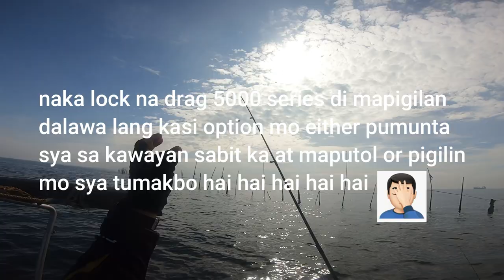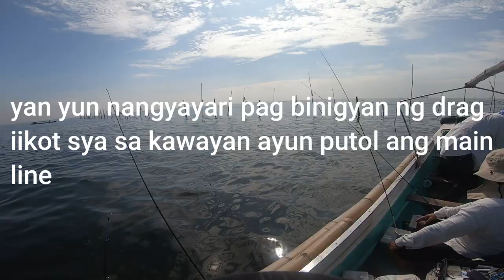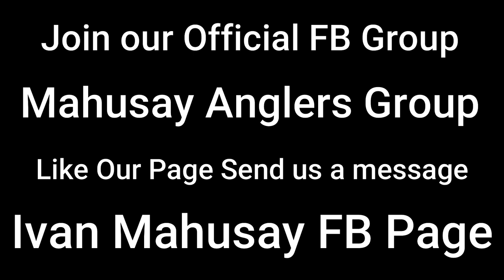New Fishing After 4 weeks of no upload || SALAMAT MAHUSAY!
Shopee link for some of the Gears we use
Rod Madmouse early +

19A Dalsol Rd Project 8 Quezon City 1106

FISHING GEARS:
Daiwa Reels and Lines
Shimano Reels
Relix-Nusantara Rods
Shakespear Rods
Major Craft Rods
Power Pro